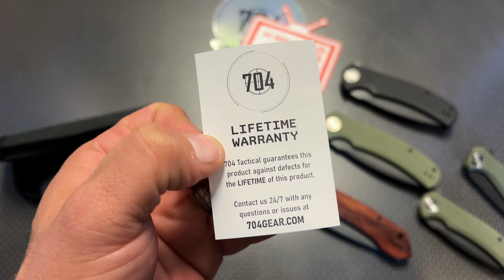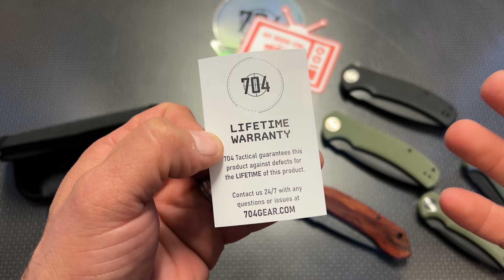704 Tactical T-Shirt Deal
Amazon and Most Campsite Links will be affilate links.